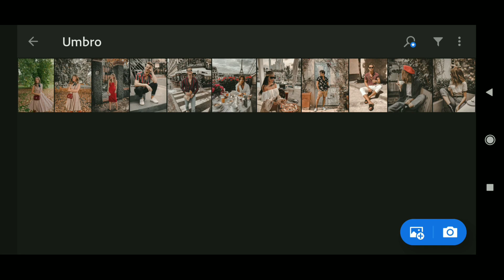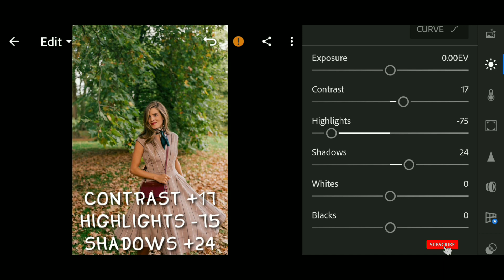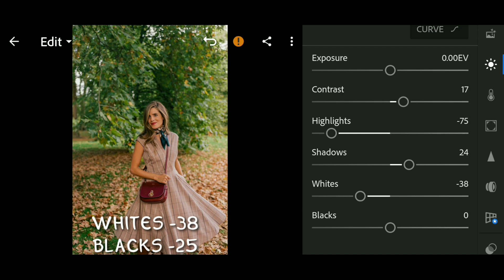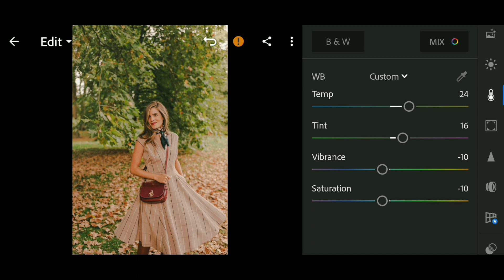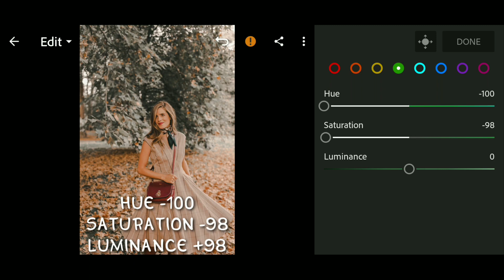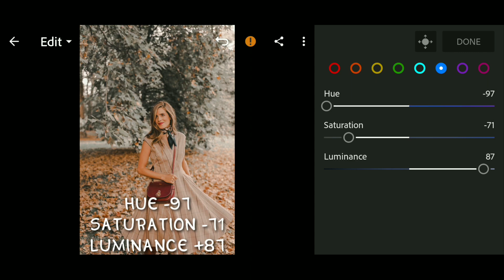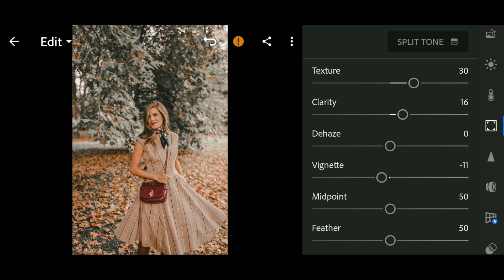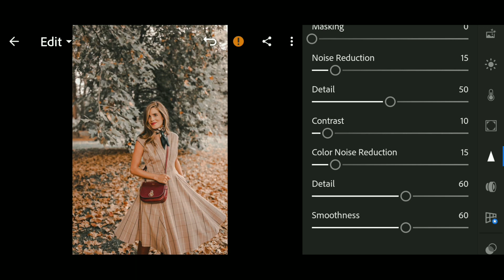Lightroom Mobile Presets Free DNG | How To Edit Vintage Brown Tone | UMBRO PRESET (2019)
In this Video, I will show you how  to edit vintage filter or vintage brown tone preset in adobe lightroom mobile .